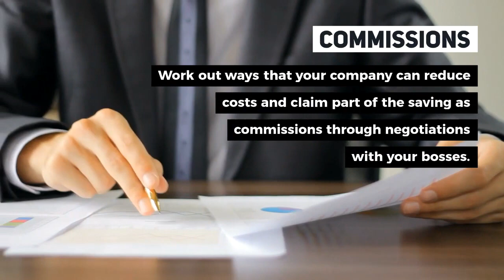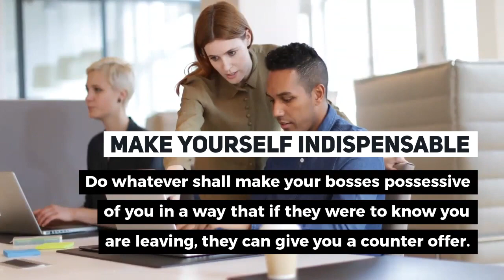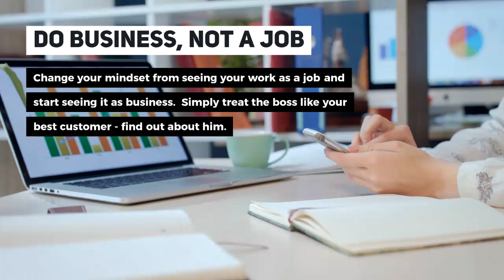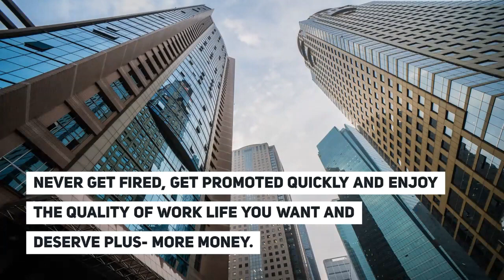HOW TO USE YOUR JOB TO MAKE MONEY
Did you know you can make extra money without getting a second job or opening a side business?  Watch this and learn how.